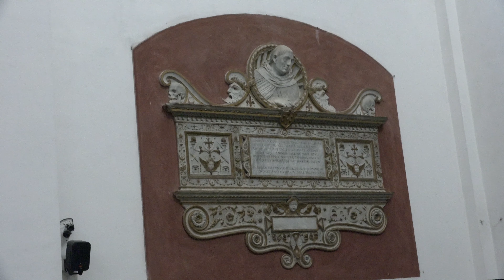UMBRIA 2015 tb